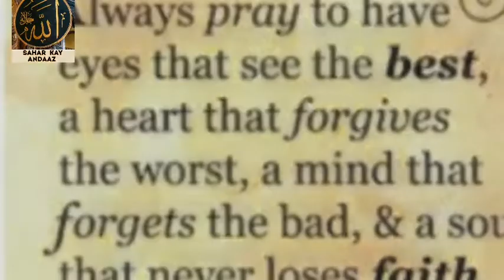QATAR AIRWAYS - QR OPENS MARINER LOUNGE IN DOHA FOR SEAFAREERS & OFFSHORE WORKERS.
QATAR AIRWAYS